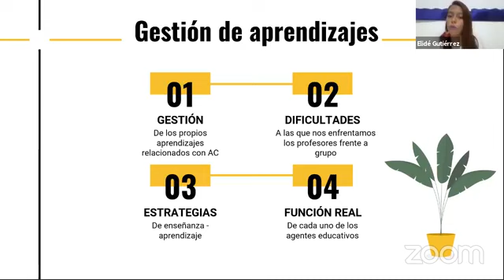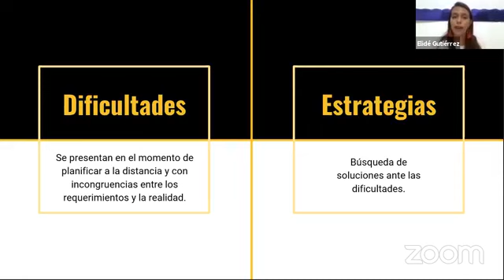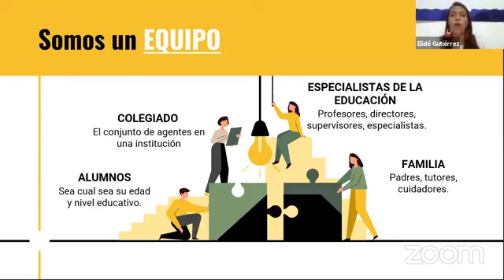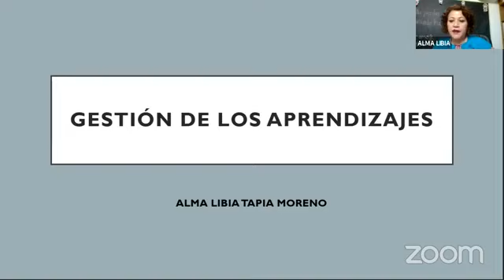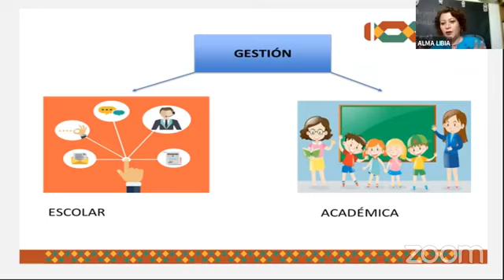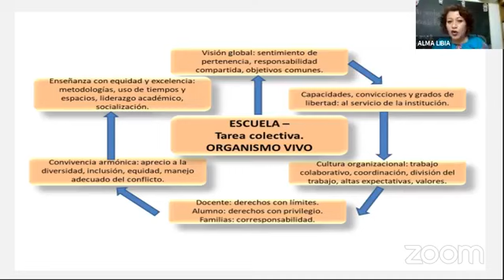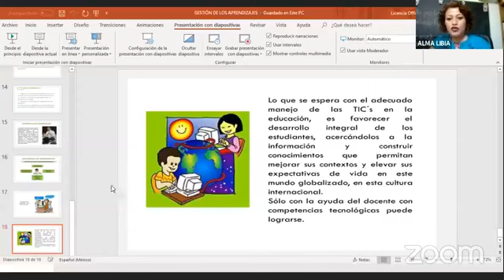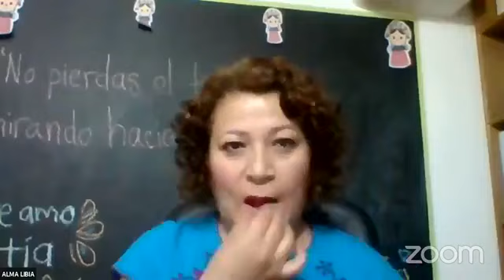MESA 10 LA GESTIÓN DE LOS APRENDIZAJES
MESA 10 LA GESTIÓN DE LOS APRENDIZAJES. Hablamos de las necesidades, motivos, actividades, de los objetos que se están trabajando y cómo se debe de ir hacia las competencias personales. Participan la Mtra. Alma Libia Tapia Moreno y la educadora Adriana Guadalupe Islas Trejo. Una videograbación de interés y útil al trabajo de las educadoras y maestros.